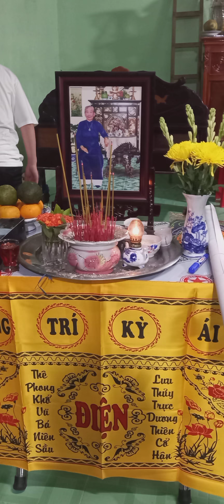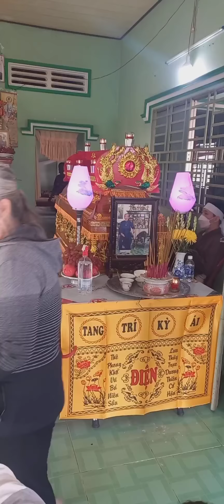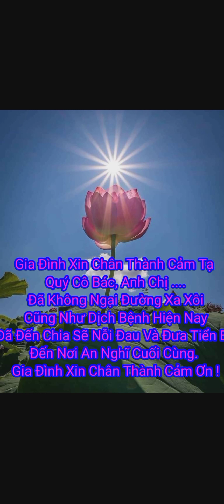Mạnh Quyền Vlogs, Hãy Yên Nghĩ Dì Nhé !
Các Bạn Xem Video Của Mình Thấy Hay Nhớ Cho Mình Xin Một Live, Các Bạn Nào Chưa Đăng Ký Nhớ Bấm Đang Ký Để Xem Những Video Mình Đăng Tiếp Theo, Xin Cám Ơn Các Bạn Rất Nhìu.